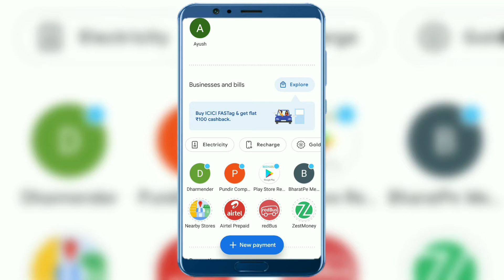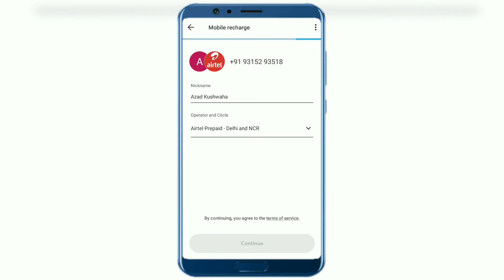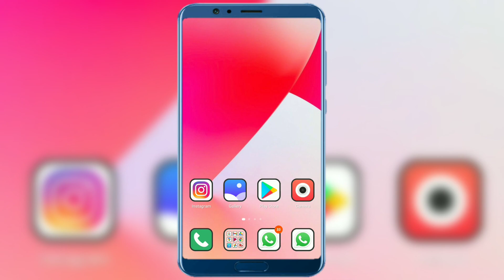google pay se recharge kaise kare | google pay से रिचार्ज कैसे करें